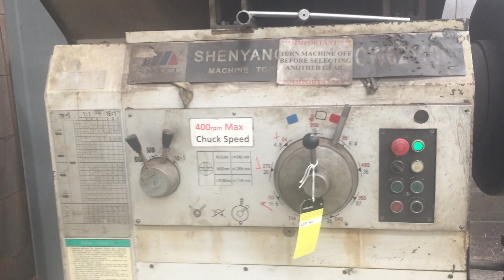Shenyang No.1 CW62110C 5m Gap Bed Lathe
Shenyang No.1 CW62110C 5m Gap Bed Lathe (S/N: A50800768) with 130mm Spidle Bore, Rolling Swarf Cover, 600mm Swing, 2 x Steadys, Travelling Steady, 4 Jaw Chuck and Faceplate